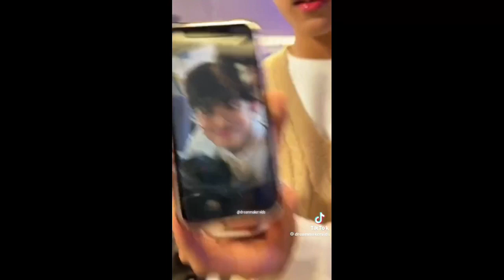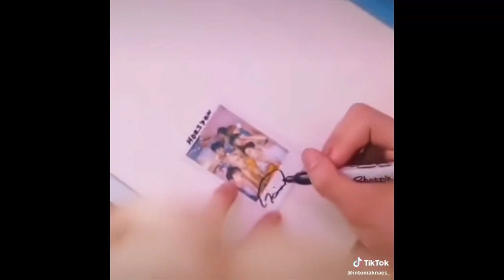HORI7ON (호라이즌) random tiktoks because they are so adorable in their pajamas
HORI7ON (호라이즌) random tiktoks part 7